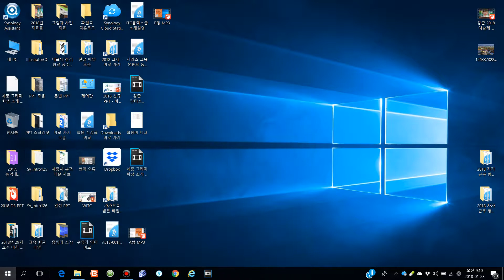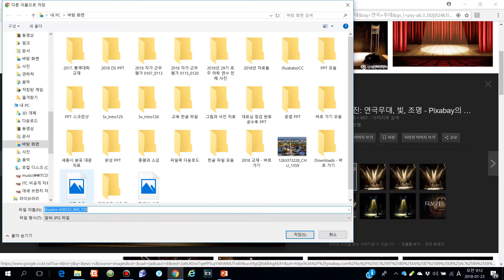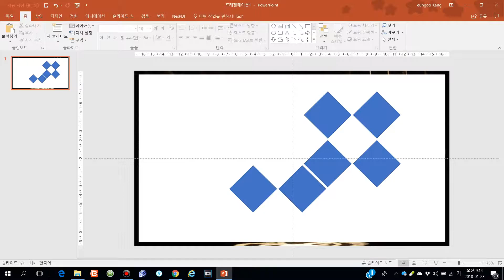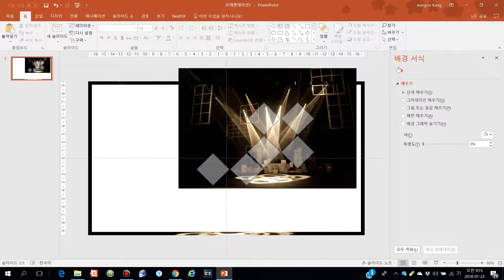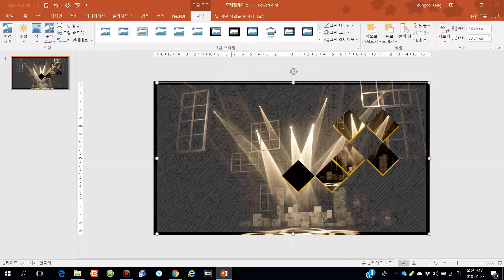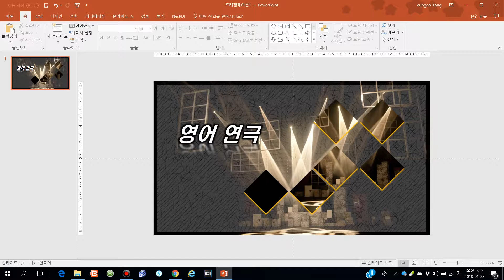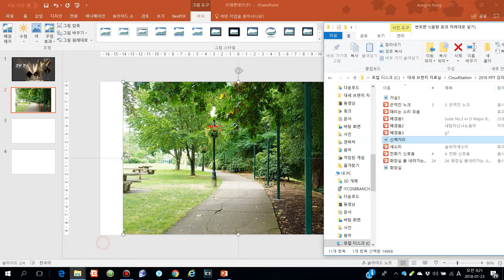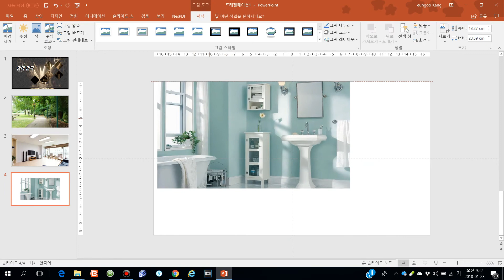[대세 브랜치] 2018 PPT 교육 번외편 1_1(연극 효과음 순서대로 넣기)